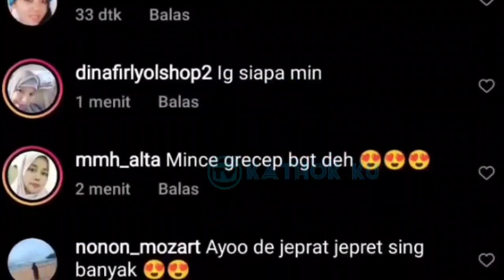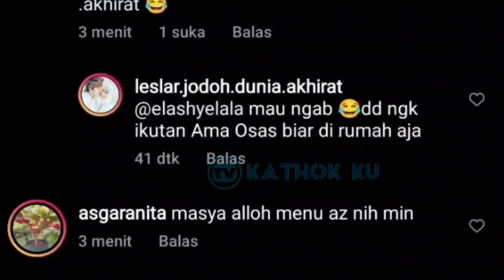🔴 Live LESLAR Terbaru, TERDENGAR Suara TAWA BAHAGIA Dd Lesti Billar Naik BALON TERBANG❓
Jangan Lupa: _
Thankz!!..